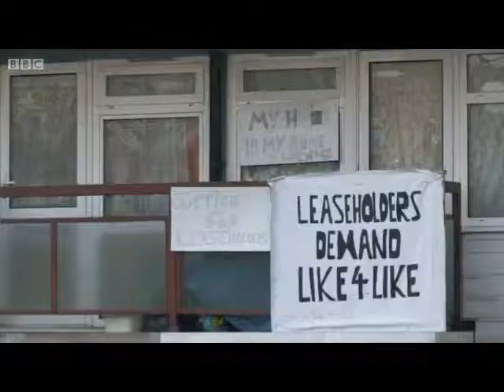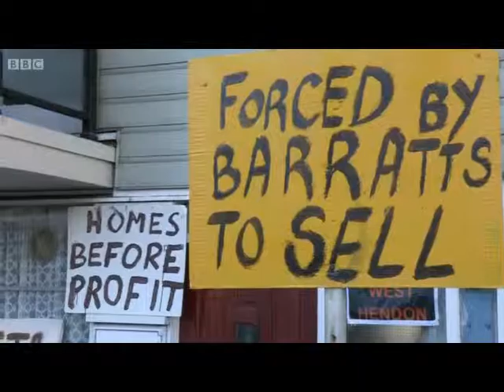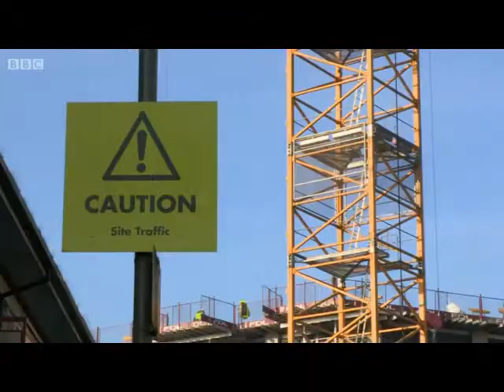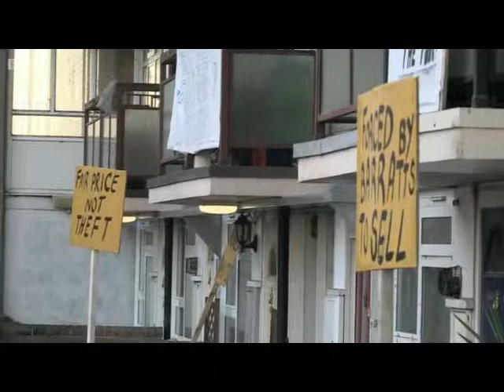Our West Hendon on the One Show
The West Hendon campaign cover on BBC One Show.